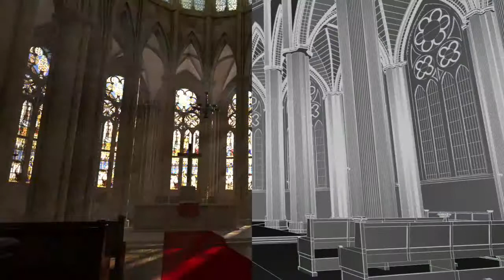showreel_prev2011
first version of my showreel 2011.